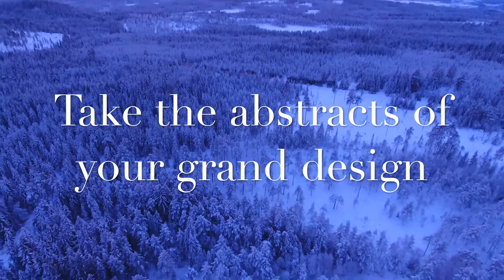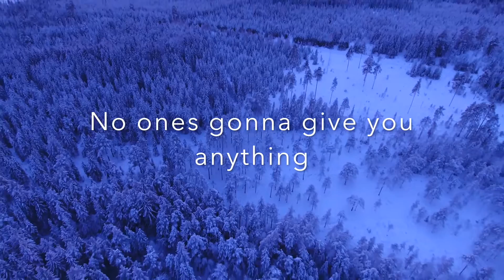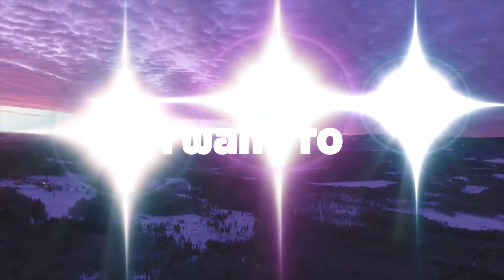Mirror of Souls - Free (Official Lyric Video)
This is the lyric video for the Mirror of Souls song: Free.

Free was inspired by the famous quote: "Freedom is not worth having if it does not include the freedom to make mistakes” – Mahatma Ghandi

Lyrics:
Time, what’s on your mind
Take the abstracts of your grand design

Drive, where you can thrive
Take the roads that no one seems to find.

Hold the ground that you achieved
Be the one you need to be

I’m Free, to take my chance
Tear down the fence
I want to be
Free, to build my faith
To take my place

Lead, say what you mean
Fear takes hold absent is belief

Dream, take what you need
No ones going to give you anything